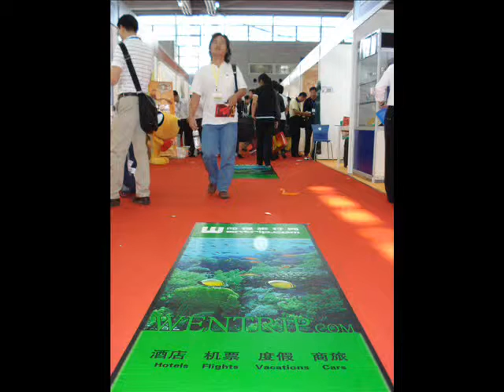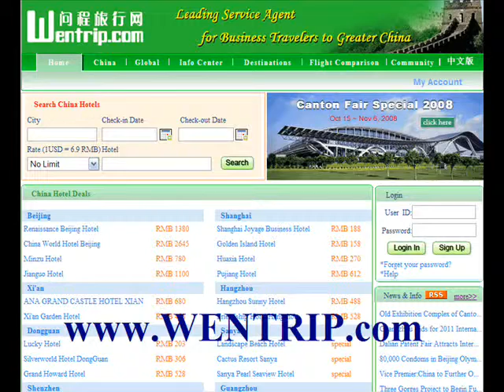Hong Kong Hotel Deals - Visit Wentrip.com Today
provides Mega Show, Hong Kong information and discount hotel bookings.